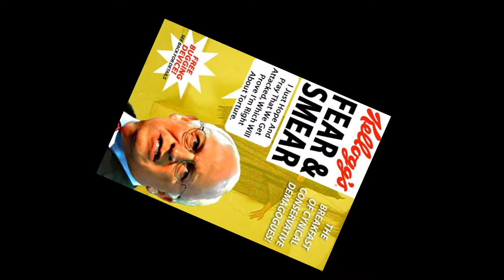Gater 98.7 fm SEA BASS SHOW 'Cheney Is Strange' Song Parody